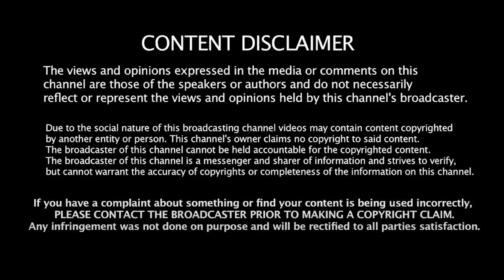அரசியல் ஜோக்கர் அ.மலை! தண்ணி குடிக்கும் பாஜக... Gopanna Interview | Rahul Gandhi | MK Stalin | Kamal